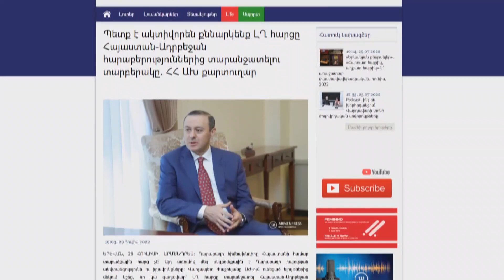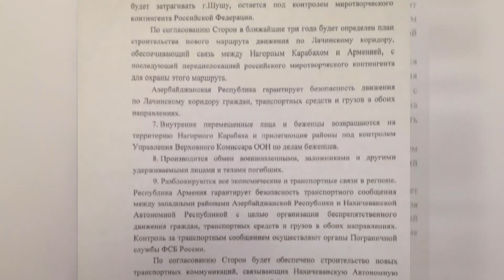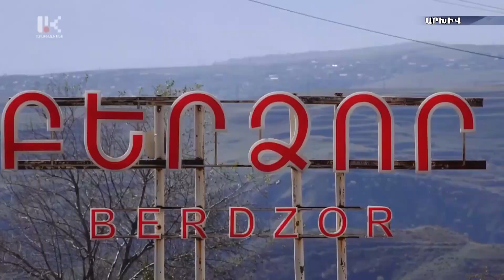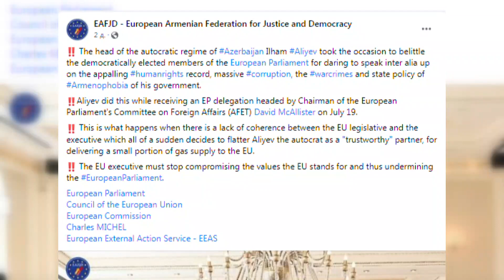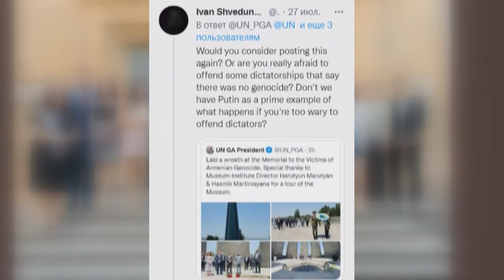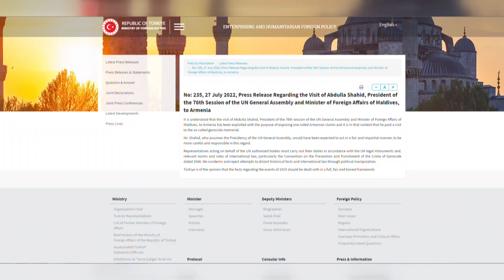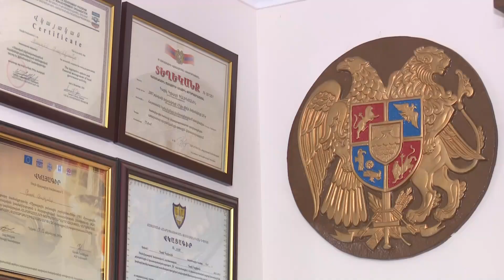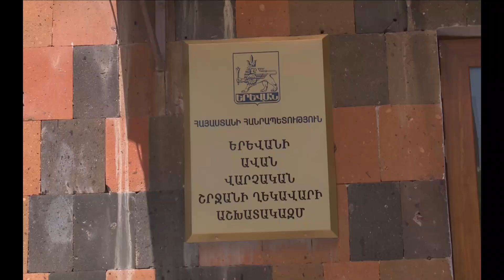Ի՞նչ տեղի ունեցավ անցնող մեկ շաբաթում. Առավել կարեւորներն ու ամենաքննարկվածները 25.07-31.07